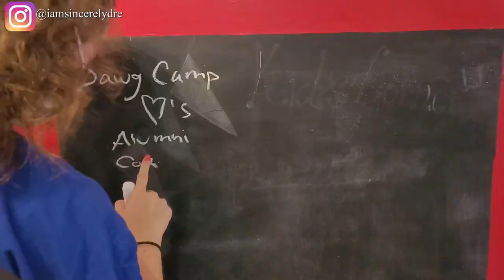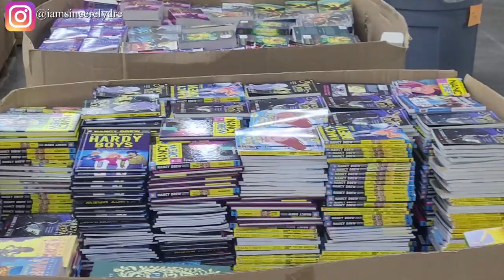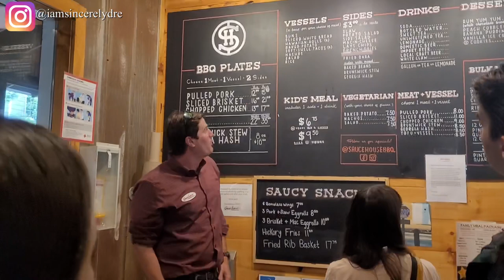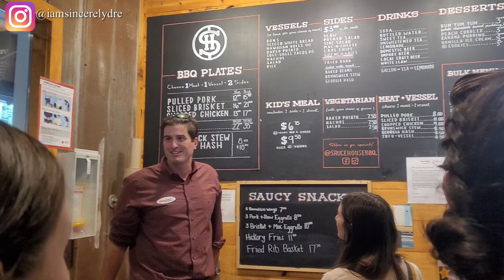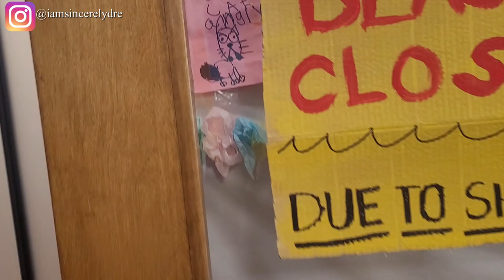DAWG CAMP VLOG | CLASSIC CITY | UNIVERSITY OF GEORGIA | SINCERELY DRE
Heyyy y'all! I had the amazing opportunity to take some incoming freshmen under my wing for a couple days this summer. Dawg Camp is an experience all incoming freshmen and transfer students at UGA are allowed to take advantage of. There are multiple types of camps throughout June and July all with different themes and focuses. I was able to be a counselor for Dawg Camp Classic City which is based on community service within the Athens area. This is just a very quick snippet of what it's like going to Dawg Camp. I HIGHLY suggest for all incoming freshmen to consider going or for current students to apply to be a counselor. This is only the beginning.

COMMENT if you've ever been to a summer camp before.